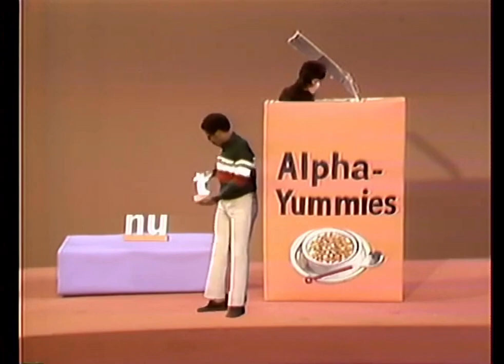The Great Electric Company Alphabet Extravaganza - part 14 (letter N)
To be quite honest, the only highlight of the 14th part of my Electric Company letter segment compilation which will be coming out soonish is a giant box of Alpha-Yummies. I really wish we had more Electric Company episodes that featured the letter N.